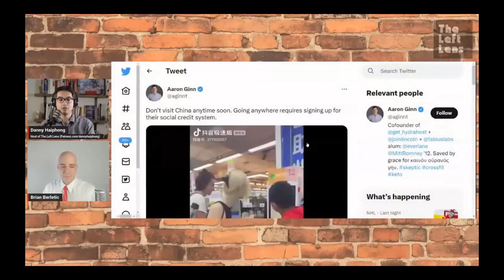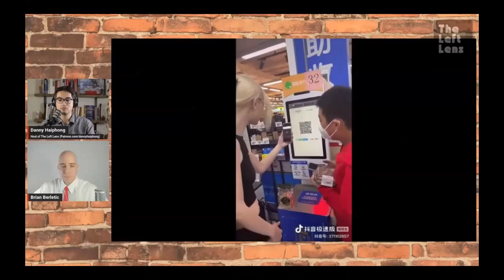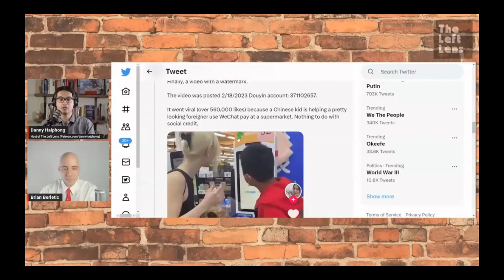Proxies and the art of misleading people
Danny Haiphong and Brian Berletic answering questions from viewers.  I wanted to share this because this is something that you will not hear in the western media.  People in the west are preconditioned and so mislead that their common sense and common knowledge outside of the west area that they lack common reasoning and basic information about other countries.

music from:

CEPHEI Epic music empire
Aggressive War Epic Music Collection! Most Powerful Military soundtracks